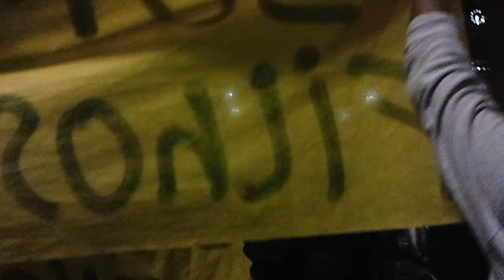Dia 20 06 2013, Lotamos a Presidente Vargas 2- Caminhando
Manifestação social, política, contemporânea, realizada em várias cidades do Brasil que teve como estopim o aumento das passagens do transporte público em 7 capitais do país. Este movimento está na História. Mais adiante saberemos que resultado teremos. Aqui foi no início da nossa caminhada em direção à sede da Prefeitura do Rio de Janeiro.